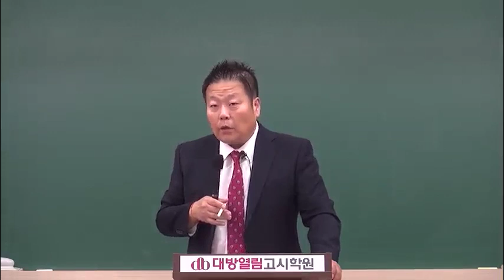환경부 환경연구사 대비 이승훈 2020 환경보건 이론 16강